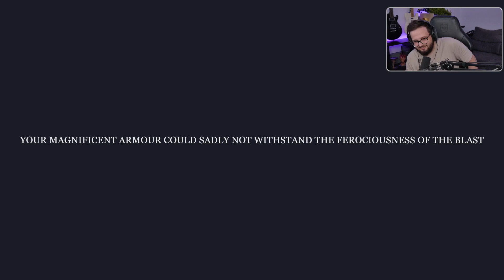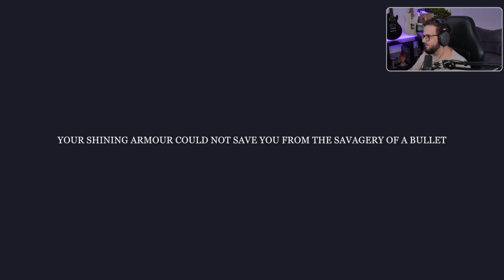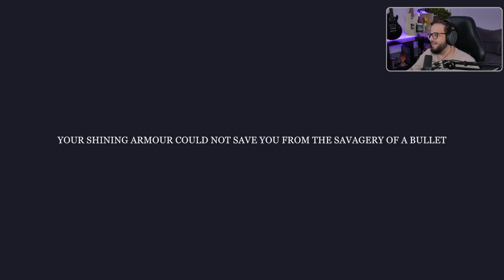Cuidado com o mastro! - Knightfall: A Daring Journey